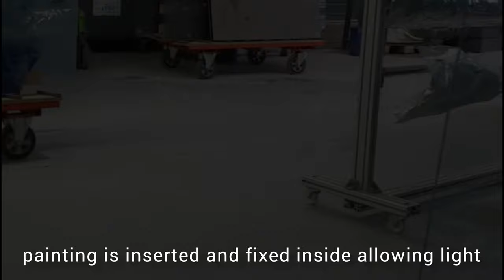Atelier d'artiste Verre .. VISITE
Memory of water
studio Prisca Temporal